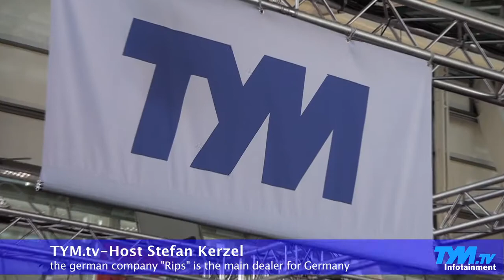TYM Tractors during Agritechnica 2013 englisch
Message Video from the Agritechnica 2013.